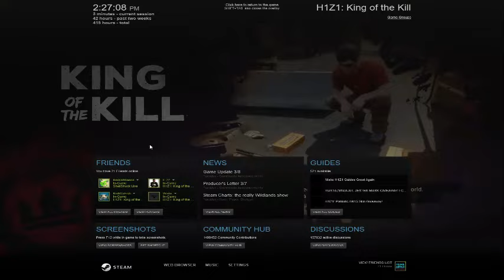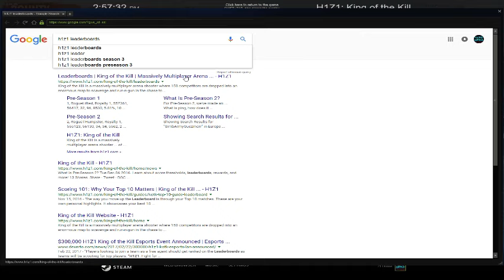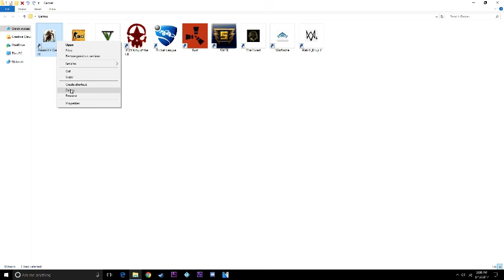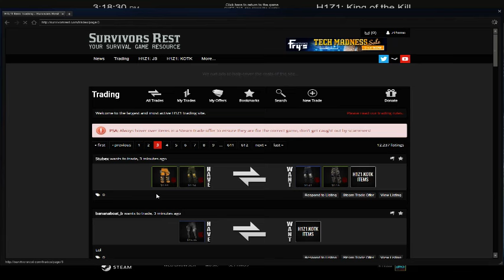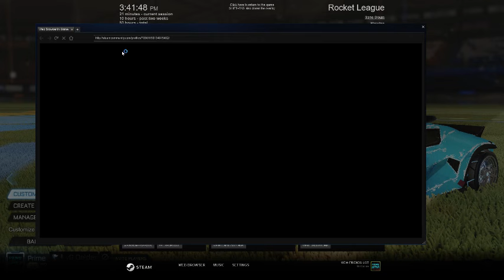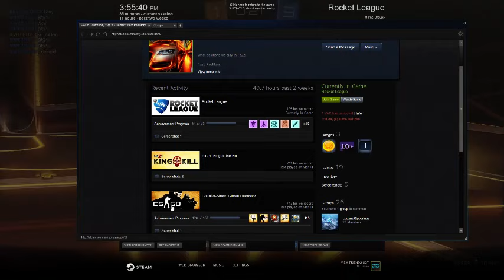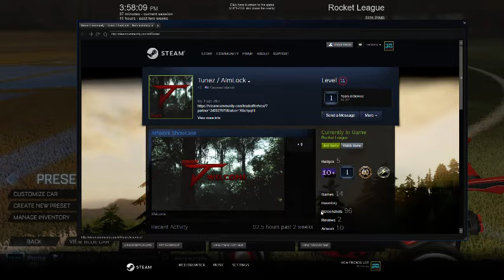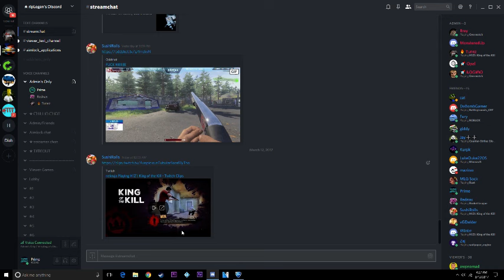Just playing some games!